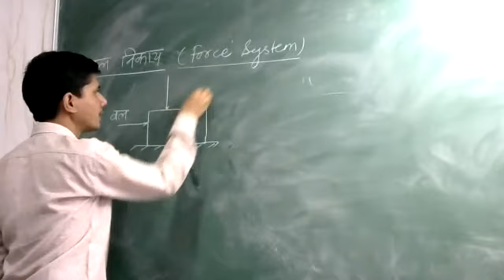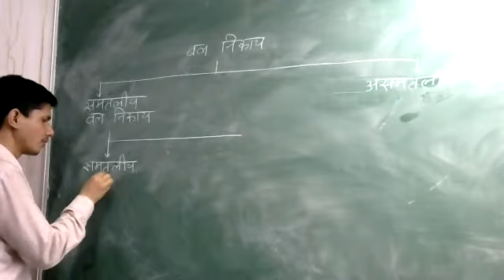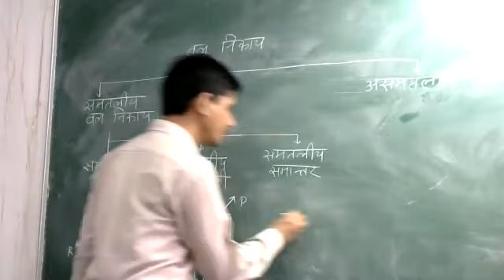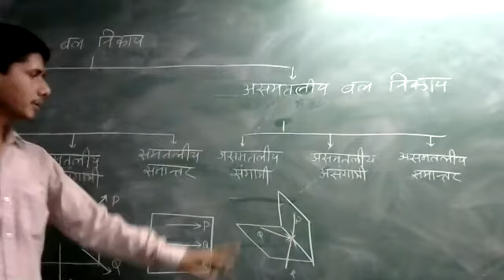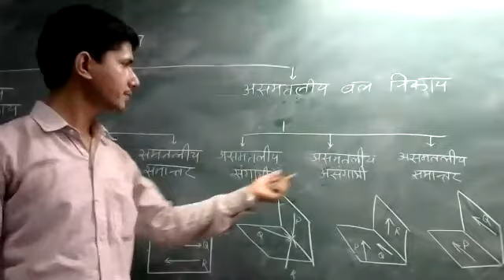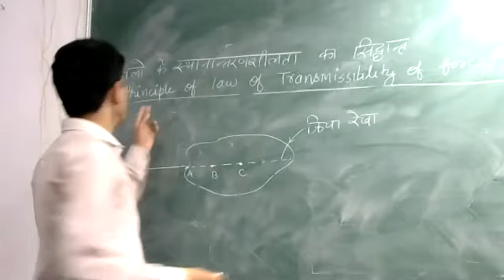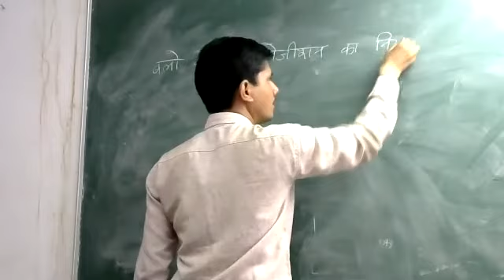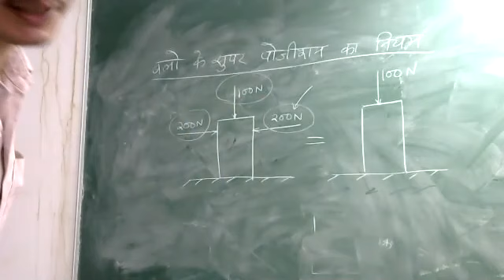class#5 force system by sudhir sir